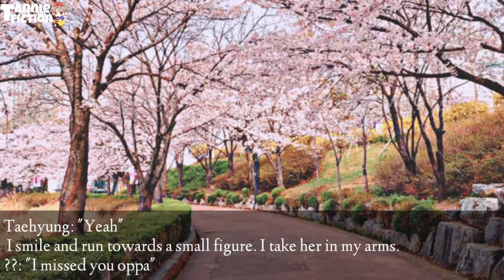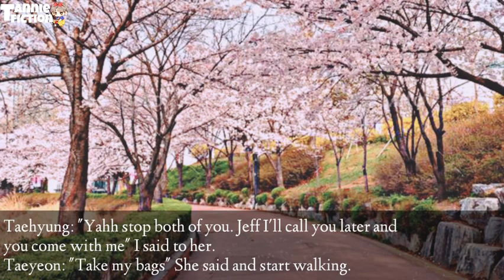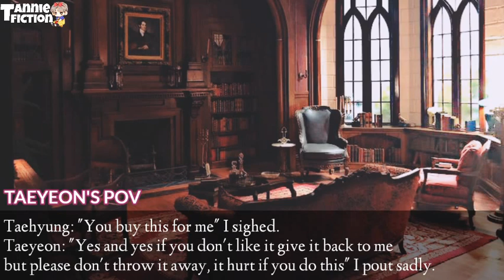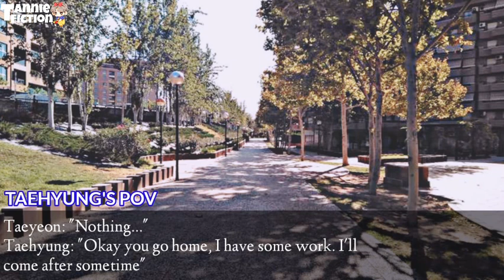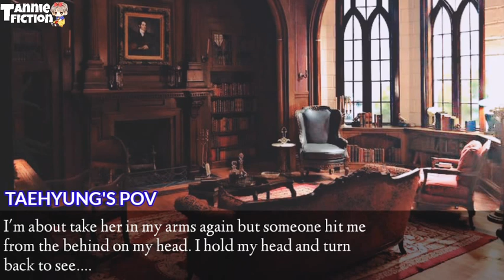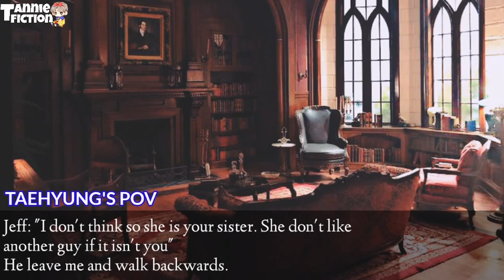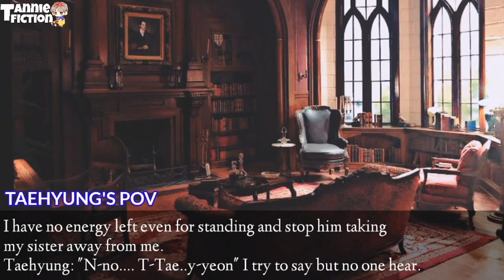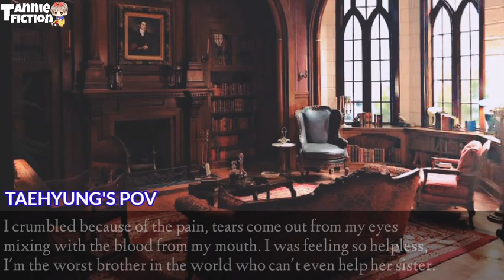#6•𝐓𝐇𝐄 𝐔𝐍𝐊𝐍𝐎𝐖𝐍 𝐎𝐍𝐄 || 𝐓𝐡𝐞 𝐒𝐭𝐨𝐫𝐲 𝐎𝐟 𝐇𝐢𝐦